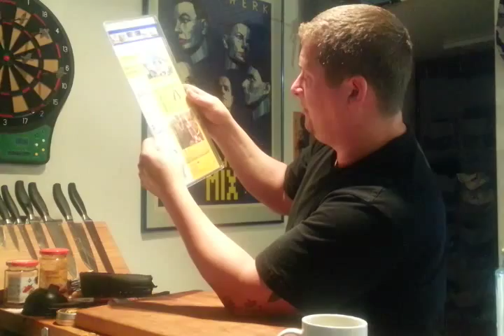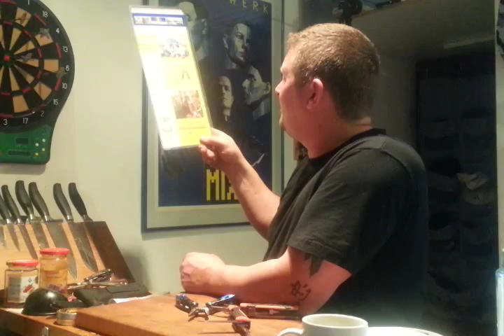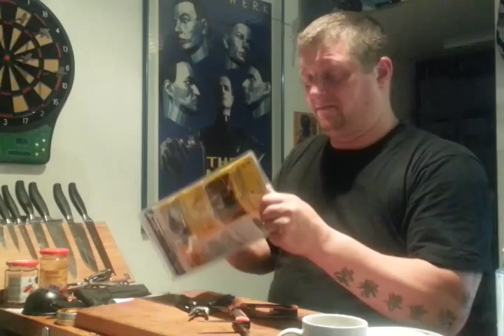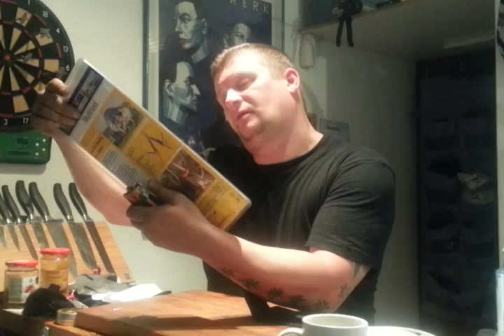Das NORMA Multitool für € 6,99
Ob das Multitool etwas taugt, zeige ich euch in diesem Video ;)